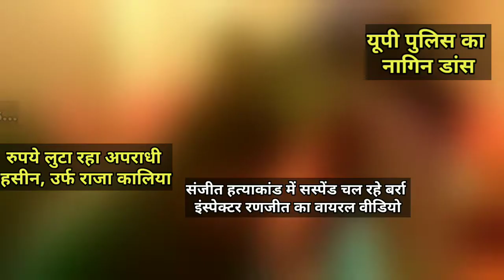कमाल' की यूपी पुलिस, अपराधी के साथ नागिन डांस करते हुए निलंबित दारोगा का VIDEO वायरल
संजीत अपहरण एवं हत्याकांड निलंबित इंस्पेक्टर रणजीत राय का अपराधी के साथ नागिन डांस करते वीडियो वायरल
संजीत यादव का शव कानपुर पुलिस दस दिन
बाद भी नहीं ढूंढ पाई है। इस बीच संजीत यादव हत्याकांड में सस्पेंड चल रहे बर्रा इंस्पेक्टर रणजीत राय समेत तीन पुलिस कर्मियों का अपराधियों के साथ डांस करने का वीडियो सोशल मीडिया पर वायरल हो रहा है।

इसमें रणजीत राय चकेरी इंस्पेक्टर होने के दौरान अपराधी हसीन उर्फ राजा कालिया के साथ डांस कर रहे थे। इंस्पेक्टर के साथ तत्कालीन रामादेवी चौकी प्रभारी हरिओम गौतम और दरोगा अनिल कुमार त्रिपाठी डांस कर रहे थे।